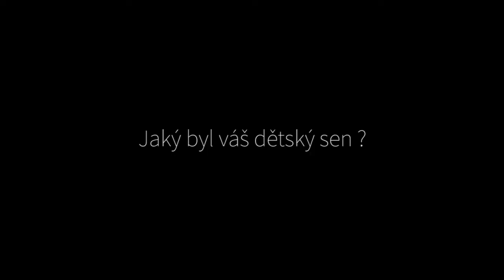Sen noci svatojánské - Divadlo na Fidlovačce (O divadle)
Sen noci svatojánské patří nesporně mezi nejkrásnější a diváky nejoblíbenější Shakespearovy komedie. Tento kouzelný příběh, odehrávající se o májových svátcích by se nejspíš nikdy nestal, nebýt jedné čarovné noci, která všechny bytosti pojí, rozděluje a znovu svádí dohromady. Dva páry poblázněných milenců, král Théseus a krásná Hippolyta, král s královnou elfů, všudypřítomný Puk nebo skupinka řemeslníků, kteří musí přes noc secvičit „krutěkrvavou komedii k pláči“ o osudové lásce. Ti všichni se stávají součástí magické letní noci, během níž je vše dovoleno a stát se může cokoliv…